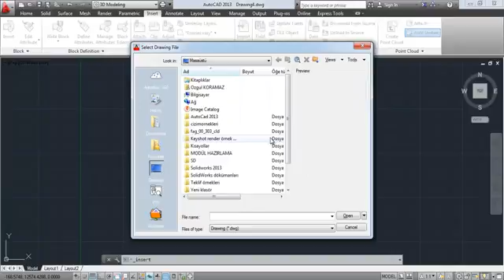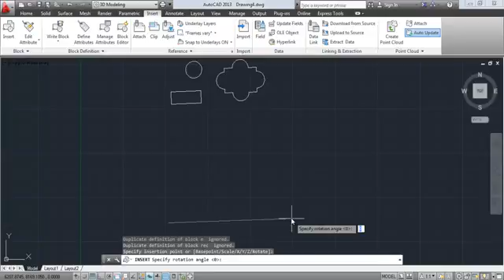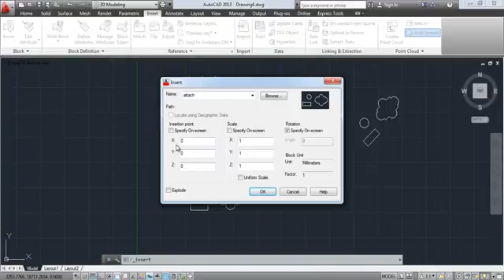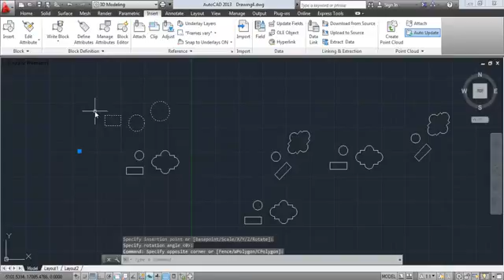A 7 1 Insert